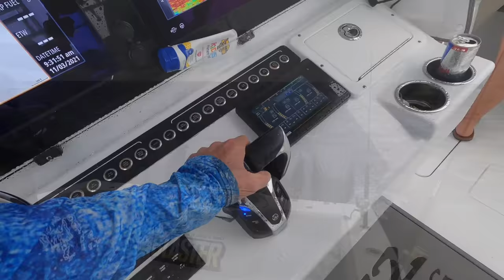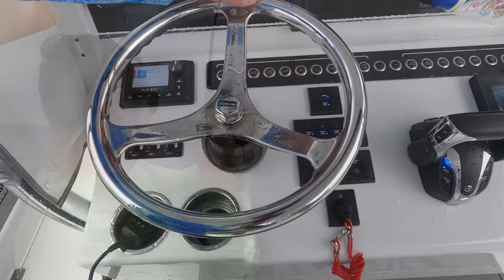*Tuna Limit* in STORMY Weather! Catch Clean Cook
On this trip we load up on live cigar minnows and head to the Humps. Tuna were the target and after a couple hours we had our limit in the boat. We caught them both on our 20 lb Stanz Spinning rod as well as on our offshore mini rod. Back at the marina we fillet the tuna and then head home to cook some on the grill. Enjoy!

Shox suspension pedestals